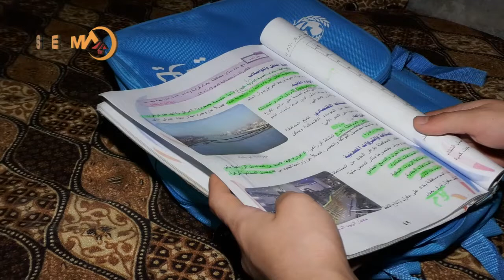داود سالم خلف ئێکە ژ ئێخسیرێ دەستێ داعش